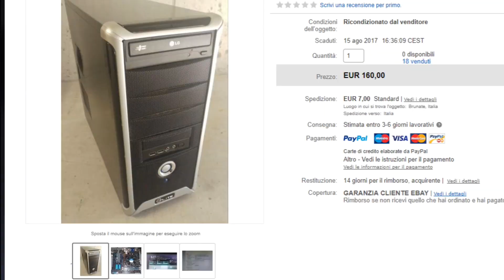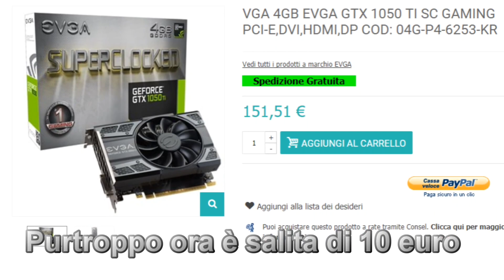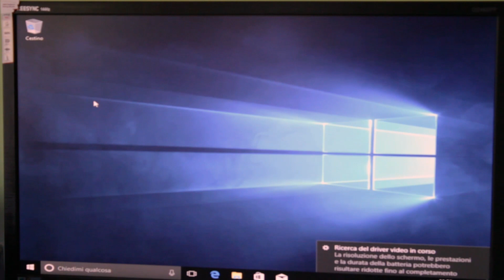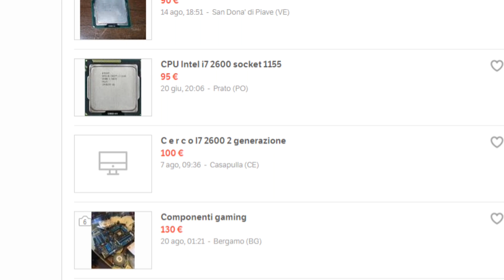PC GAMING 300 EURO - LA BUILD PIÙ FACILE DI SEMPRE !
Eccoci tornati di nuovo con una build economica tra componenti usate e nuove! Ho realizzato questo PC per un ragazzo della mia zona ed ho pensato che qualcosa del genere potesse tornare utile a tutti, quindi ecco a voi questa nuova budget build!

!!! Metti "Mi Piace" alla mia nuova pagina Facebook !!!